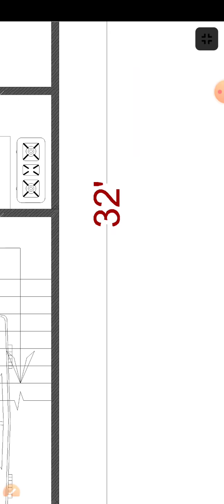21 x 32 house plan design | Design Institute Architect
HELLO

WELCOME TO DESIGN INSTITUTE.
डिजाइन संस्थान में आपका स्वागत है।

First of all i want to say  you thank you for giving love.
सबसे पहले मैं आपसे कहना चाहता हूं कि प्यार देने के लिए धन्यवाद।

buy it

L.C.D TV

All our services are paid but service's charge are not costly
(हमारी सभी सेवाओं का भुगतान किया जाता है लेकिन सेवा का शुल्क महंगा नहीं है)

house plan,house design,House map, elevation(front design),3d planning,Interior work,Plumbing, electrical drawing,Structure drawing, working drawing,Column details.

Charges will be depend on your plot size .
शुल्क आपके प्लॉट के आकार पर निर्भर करेगा।